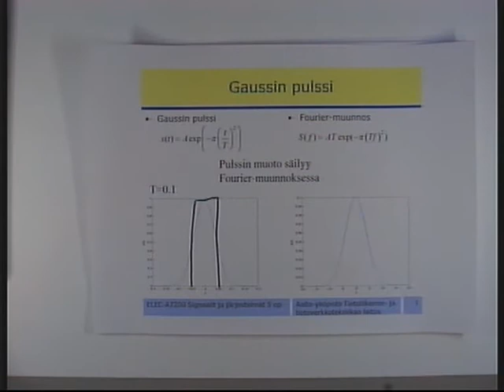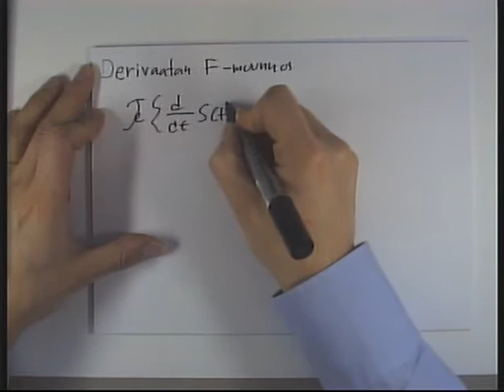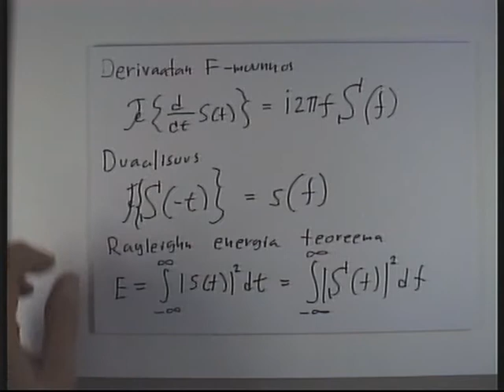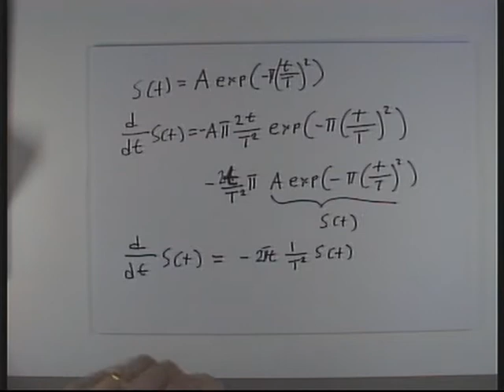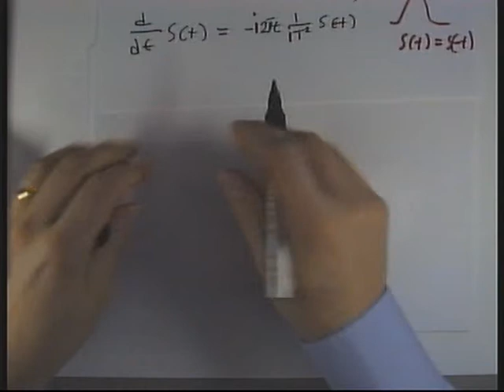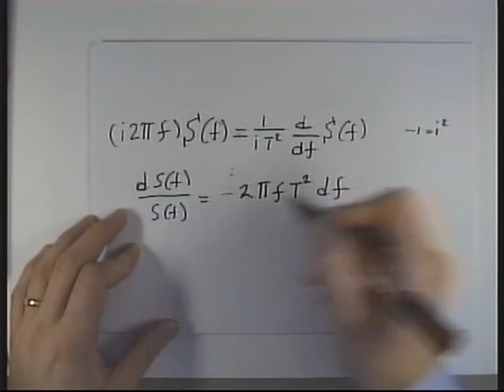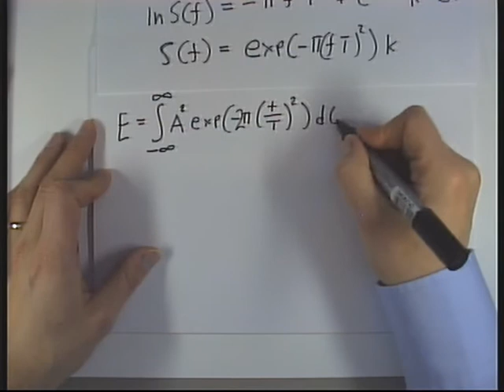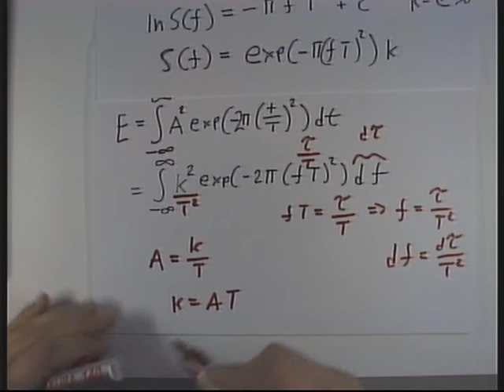ELEC-A7200 Signaalit ja järjestelmät: Gaussin pulssi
Aalto-yliopiston sähkötekniikan korkeakoulun kurssin ELEC-A7200 materiaalia. Videolla johdetaan Gaussin pulssin Fourier-muunnos.